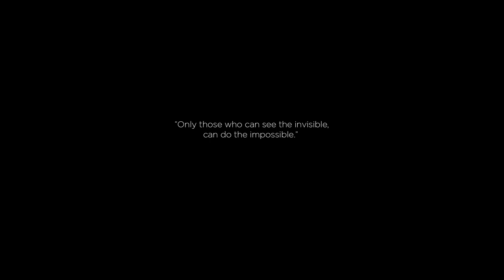Escape Short film by Michael Adeyeye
Escape is an experimental short film about a boy who escapes his prison of a home to discover the world outside.
Directed and Written by Michael Adeyeye
Produced by Lincia Daniel
Lead Actor Francis Redfern
Supporting Actress Joanne Entwisle
Supporting Actor Paul Dewdney